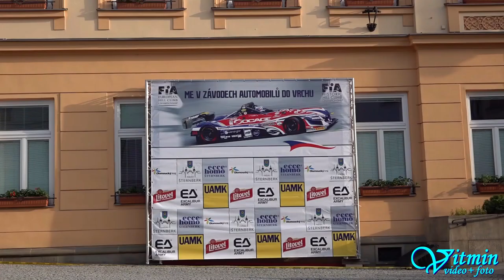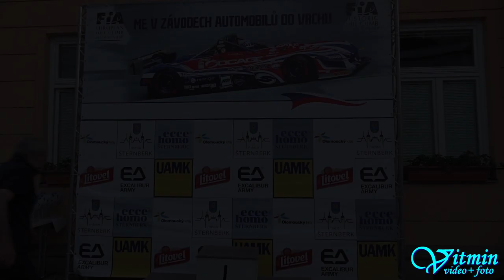Jean-Marie Almeras - Porsche 935 - ME Ecce Homo Šternberk 2019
Jean-Marie Almeras s vozem Porsche 935 zvítězil ve skupině C3-C5 ve FIA Historic Hill Climb Championship při ME Ecce Homo Šternberk 2019 a absolutně skončil na 5.místě v historických automobilech.